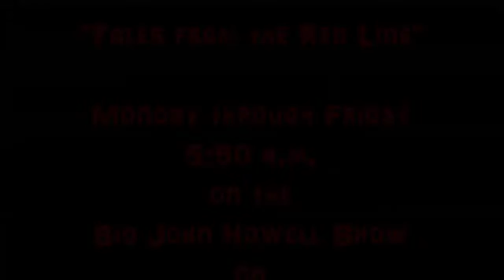Tales from the Red Line on the John Howell Show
John Howell's executive producer, Keith Conrad recounts his disturbing commute into the studio daily on "Tales From the Red Line."

Every morning on WLS-AM 890 at 5:50 a.m.

Video by: Jen DeSalvo